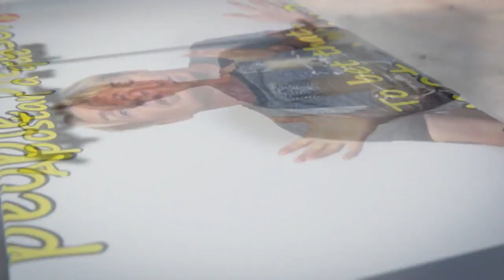Mi Nuevo Proyecto learnspanish spanishlanguage spain learn Gordon's Diaries LightSpeed Spanish